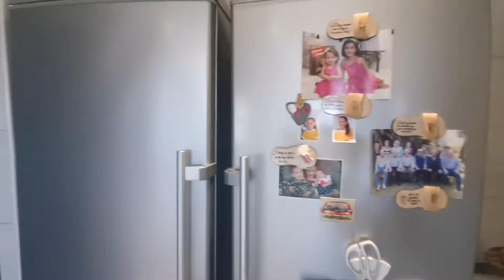EXCEPTIONAL PROPERTY BLOEMFONTEIN NORTH R 2 840 000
Luxury and elegant townhouse in one of the most luxurious residences in the area. Magnificent 3 bedrooms, completely renovated with luxurious services, a large balcony with magnificent view overlooking the northern suburbs,total sunshine. A double garage, a car port and a cellar complete this exceptional property. Call Elmie 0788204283
It consists of an entrance, an open plan living room, dining room and kitchen with separate scullery, pantry and laundry, main in suite bedroom with bathrooms and guest toilet on the ground level. The indoor braai area leads directly to the garden which is fully walled.

On the top level are a study, living room, balcony, 2 bedrooms and bathroom. All fittings and features including appliance are of the best quality as well as underfloor heating.
The complex features Electric Fencing, Access Control and 24-Hour Manned Guardhouse and is fully fitted with Fiber  internet and sprinkler systems.  To the retired persons there may be Potential access to frail care facilities in the surrounding complex.
africaestate, Africa estate, for sale, Bloemfontein, townhouse